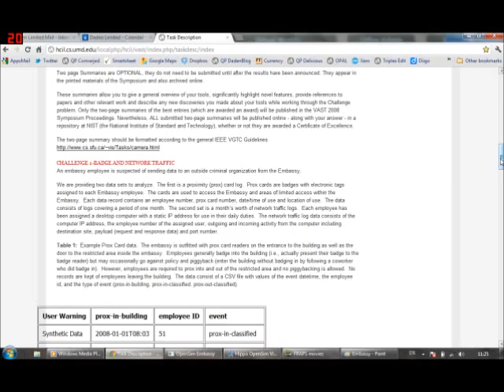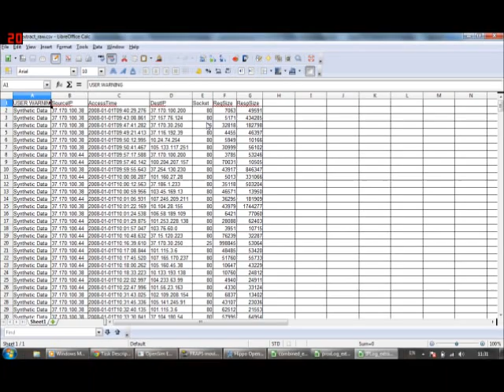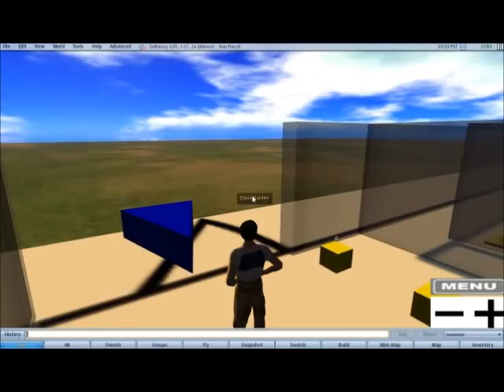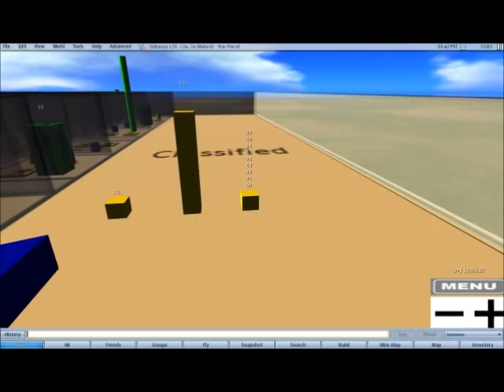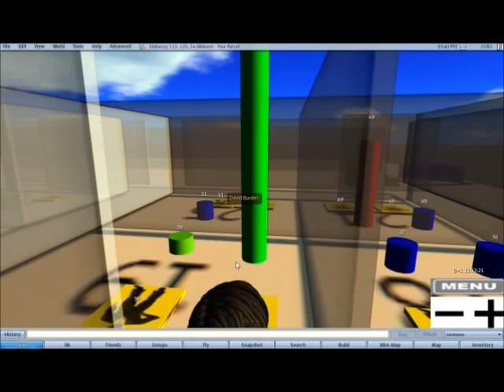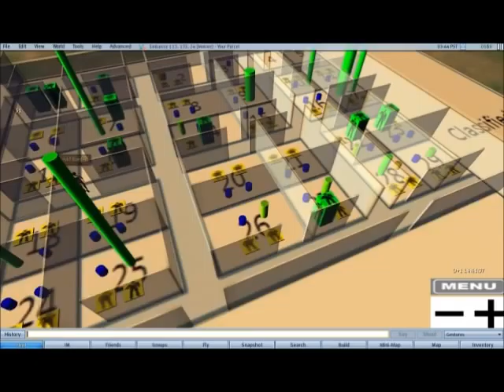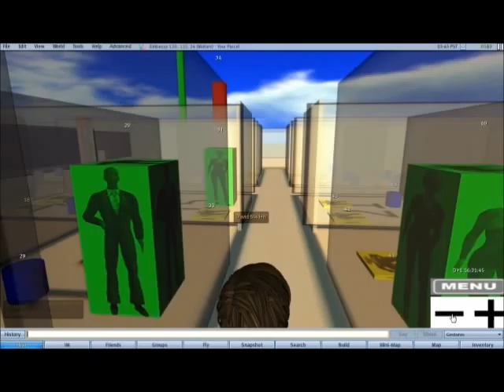Immersive Visualisation of Door Swipe and Computer Activity Data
Using data from the 2009 VAST Challenge this video by Immersive Visualisation and Learning company Daden Limited shows how an immersive visualisation can be rapidly created to view physical and cyber security data such as door swipes and IP transactions.